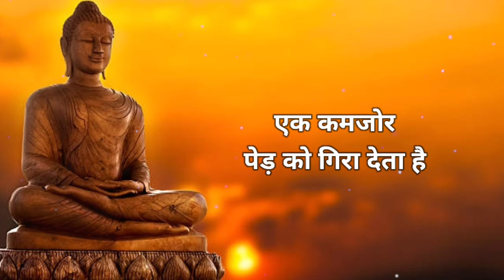गौतम बुद्ध अनमोल विचार आपके अनमोल जीवन के लिए | Inspirational Quote Hindi | Sanjeev Motivation 98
Hi,
 My Name Is Sanjeev Kumar My Channel Name "Sanjeev Motivation 98" मै इस Channel में Inspirational Quotes Video upload करता हूं। पर day तीन video upload करता हूं

Quotes :-
:- Sanjeev Kumar